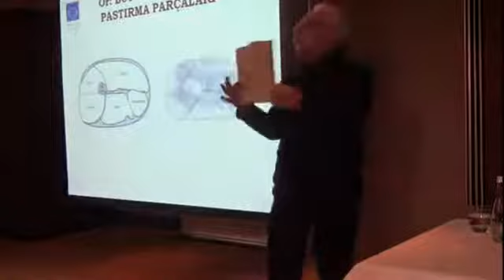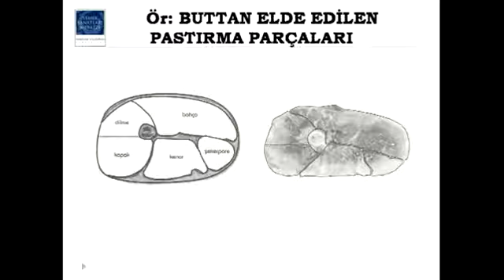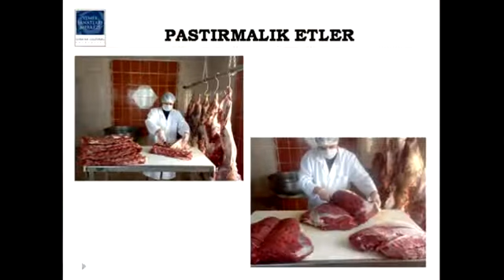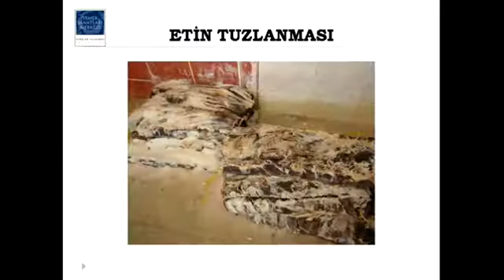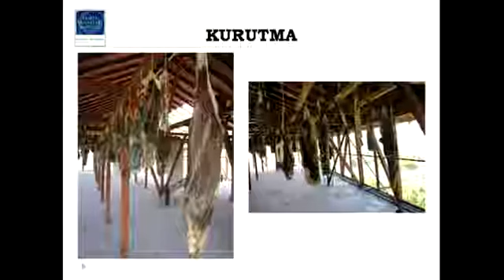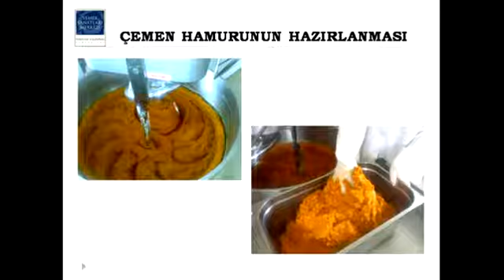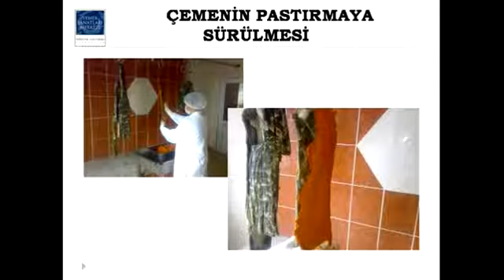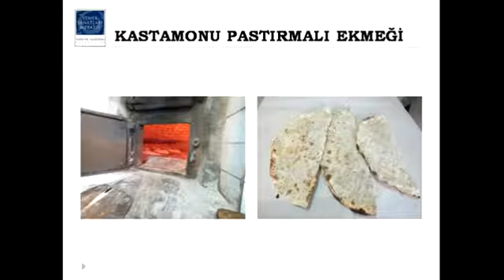Pastırma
Prof.Dr.Artun Ünsal